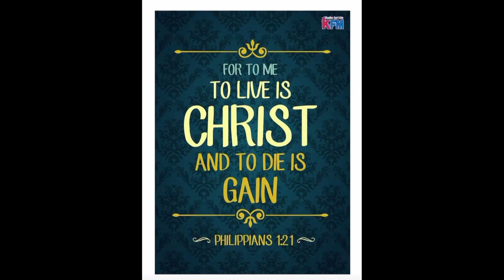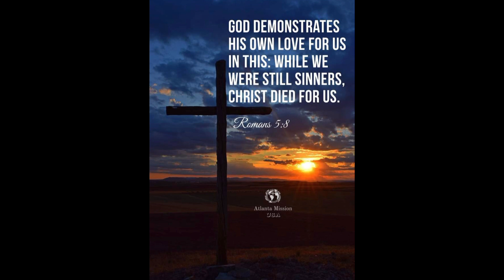『How Kubota Rice harvester works?』〘the advantage of mechanized agriculture〙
In Cooperation with:
Leon Agri